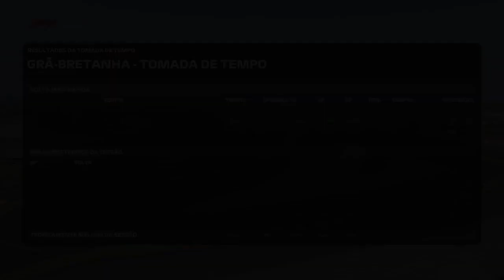F1 2019 DICAS SETUP TODAS PISTAS SETUP ALL TRACKS